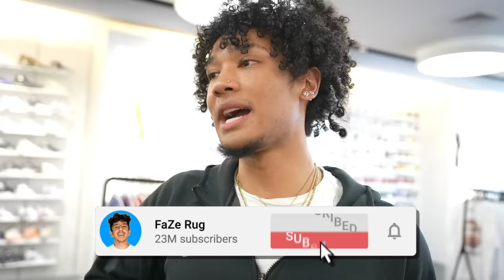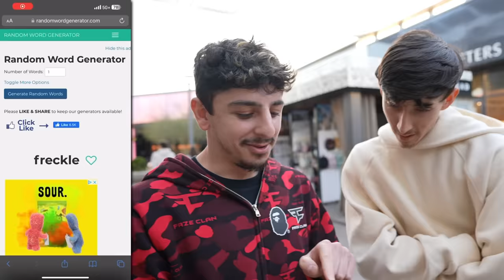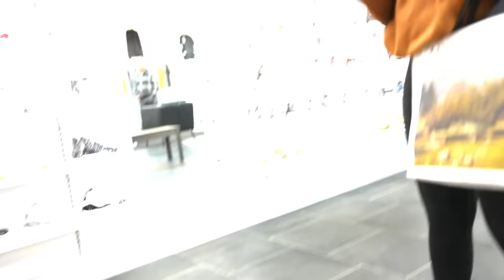I Opened a $1 Shoe Store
I’m happy to announce my NEW $1 shoe store! But of course, the only way you can shop, is by succeeding in a challenge 🔥